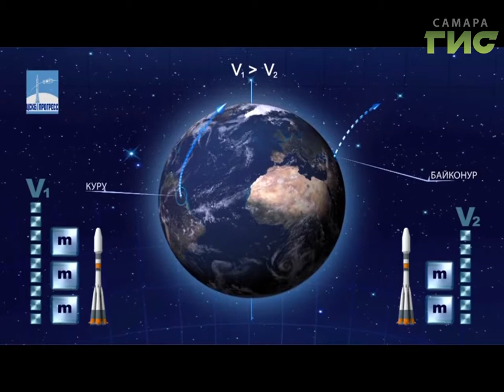5 лет со дня первого запуска ракеты-носителя «Союз-СТ» из Гвианского космического центра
Ровно пять лет назад 21-го октября 2011-го года с космодрома КурУ в Южной Америке взлетела первая российская ракета. Этот день особенный для всего коллектива РКЦ Прогресс - ведь именно там и создавали ракету для тропиков. Гвианский космодром окружают джунгли. Дикие ягуары, прививки от жёлтой лихорадки - самарские ракетостроители за время южных командировок повидали немало.